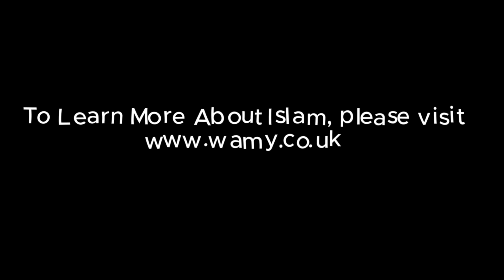Eid in the Park- People From Other Faith Communities Loved It.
One of the Background clip licensed via  motionarray